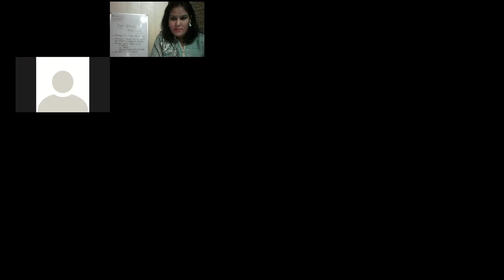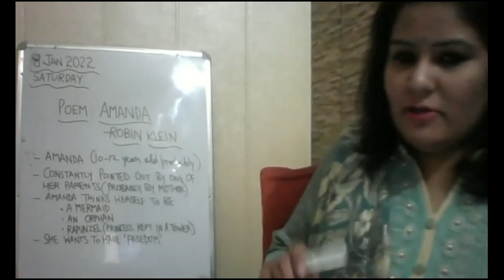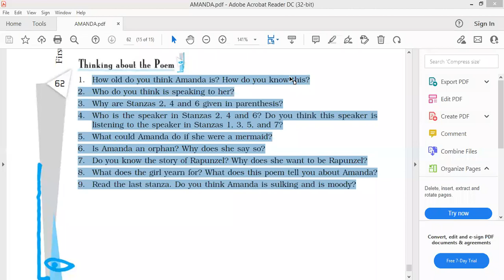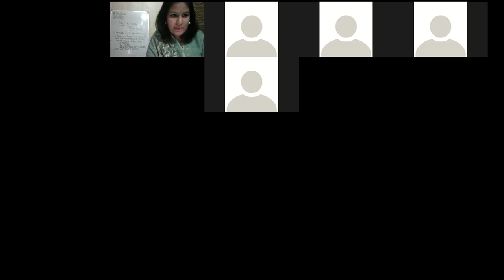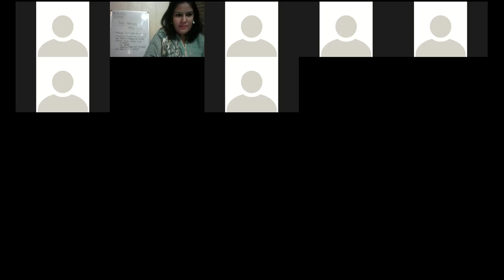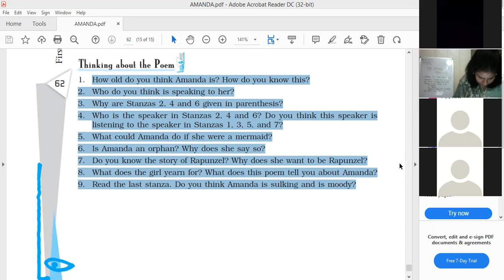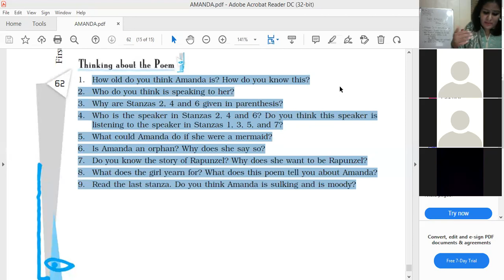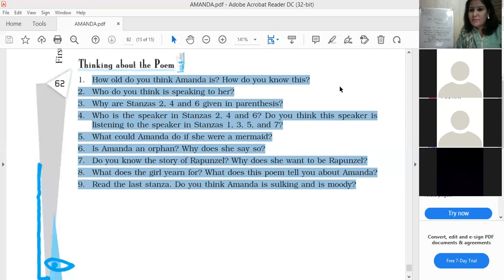8 JAN 2022-ENGLISH-X-D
POEM-AMANDA( QUES-ANS)